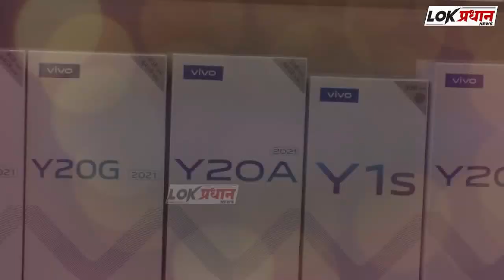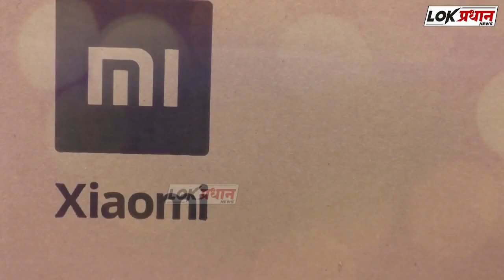कोल्हापूरला येणारी ट्रॅव्हल्स साताऱ्यात पलटी